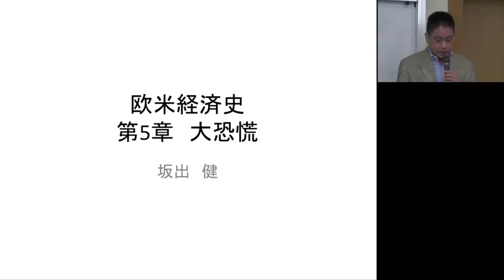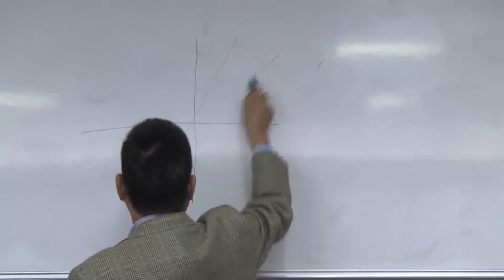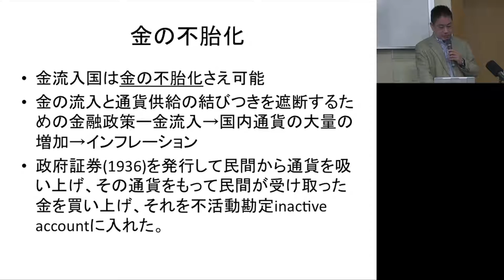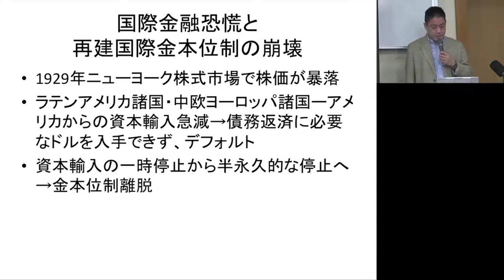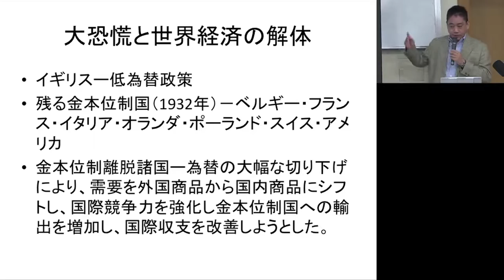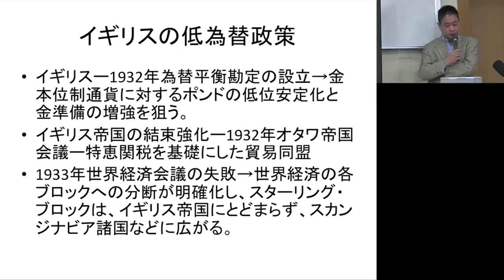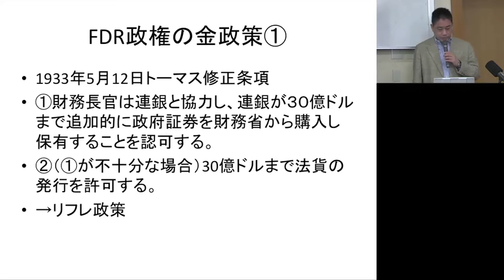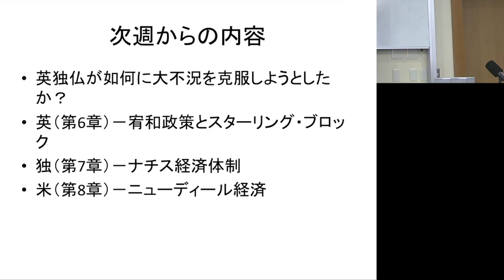京都大学 経済学部「欧米経済史」坂出 健 准教授 第6回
京都大学 経済学部「欧米経済史」第6回
坂出 健 准教授
 2012年11月6日